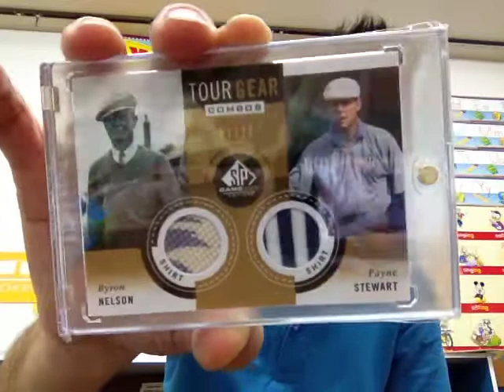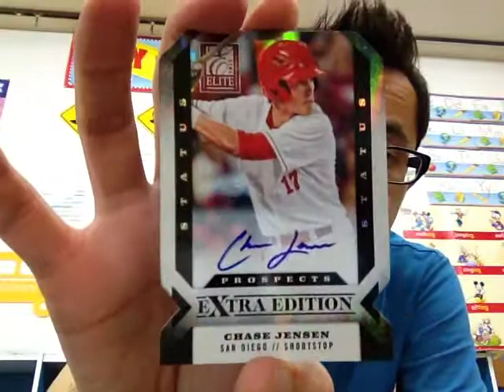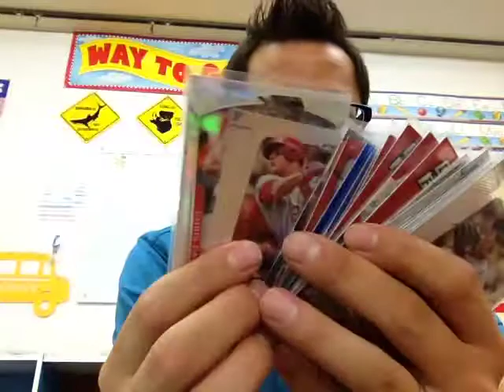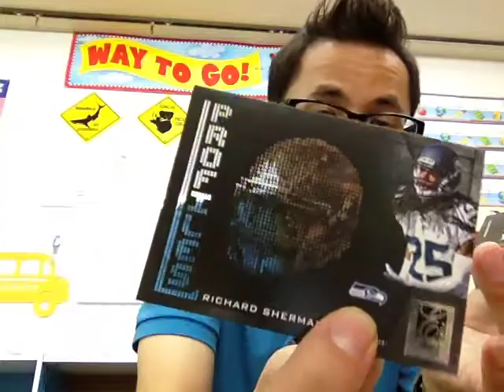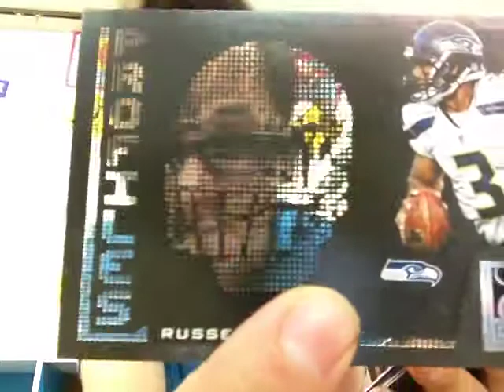"Glass" cards, Profiles, a Prospect 1/1 auto and so much more :)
New stuff in the mail. YIPPPEEEEE!
A new phone so I can finally be more connected with you fine people. HOORAY!

Feel free to let me know if there's anything you need.
I hope the hobby is treating you all well.
Check out the link below if you like cheap stuff or want to unload amd sell.

Happy collecting my friends :)